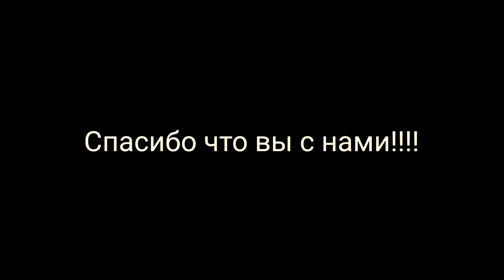Не скучная дорога домой 2 (путешествие этого лета)доманаснеудержать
Это заключительная серия нашего путешествия лета 2021. Ее выход немного задержался, но лучше поздно, чем никогда. В этом выпуске вы увидите как бывает весело в таких поездках, ведь самое главное в жизни - не унывать и не отчаиваться. Однажды я услышал такую фразу: " Лучше сломаться в дороге, чем сгнить в городе", и я полностью согласен с этим изречением. Возможно, когда-нибуть я сделаю наклейку на своем авто с такой надписью.